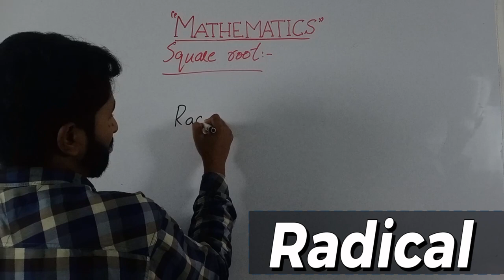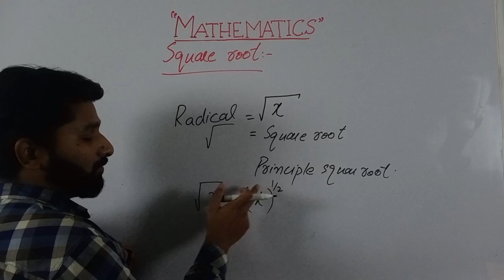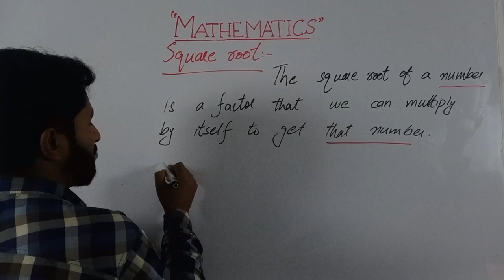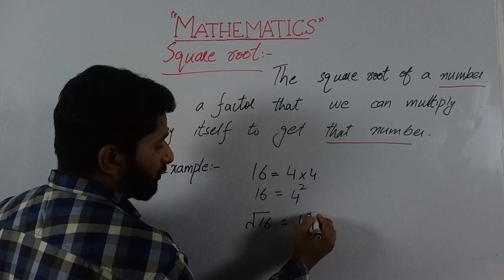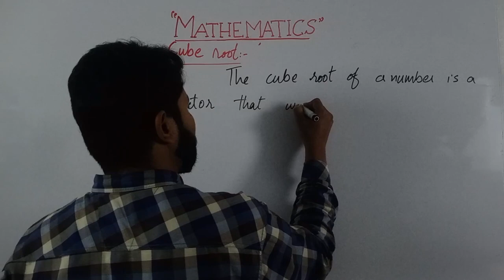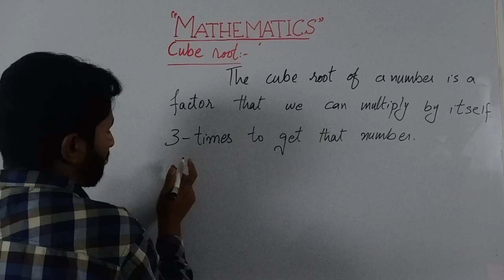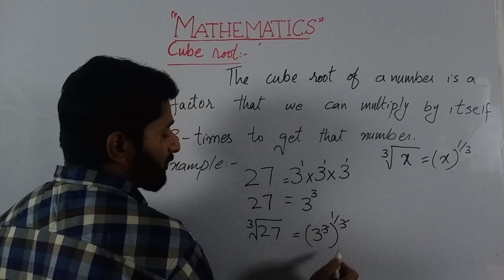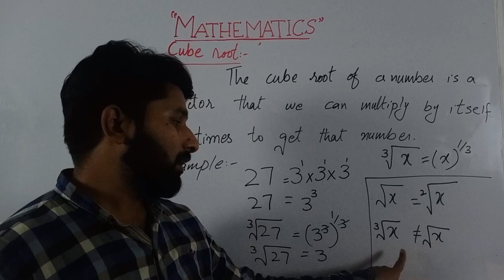Square Root & Cube Root in Mathematics - (Lecture-9)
Here's a video description for a YouTube video titled "Square Root & Cube Root in Mathematics - (Lecture-9)" in Urdu:

"Is video mein hum apko batayenge ke Square Root aur Cube Root kya hote hain aur unhe solve karna kaise hai. Hum apko examples aur diagrams ke zariye sikhayenge ke in mathematical concepts ko kaise apply kiya jata hai. Agar aap Mathematics ke student hain ya is subject mein interested hain toh ye video apke liye bahut informative sabit hogi. Is video ko dekhne ke baad aap Square Root aur Cube Root ko easily solve kar sakenge aur apni mathematical skills ko improve kar sakenge. Agar aapko ye video pasand aaye toh like kijiye aur apne friends ke sath share kijiye."

Translation in English:

"In this video, we will explain what Square Root and Cube Root are and how to solve them. We will use examples and diagrams to show you how to apply these mathematical concepts. If you are a Mathematics student or interested in this subject, this video will be very informative for you. After watching this video, you will be able to solve Square Root and Cube Root easily and improve your mathematical skills.